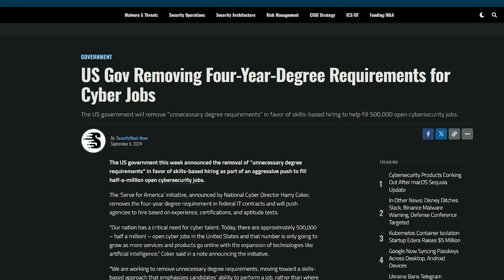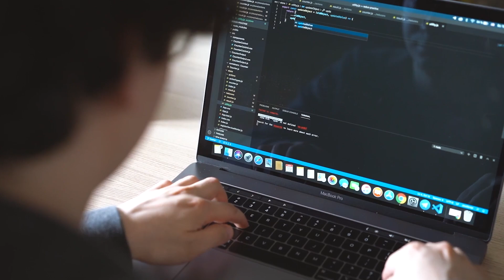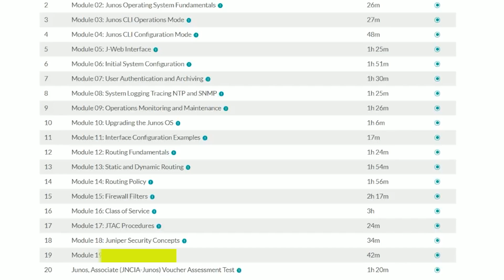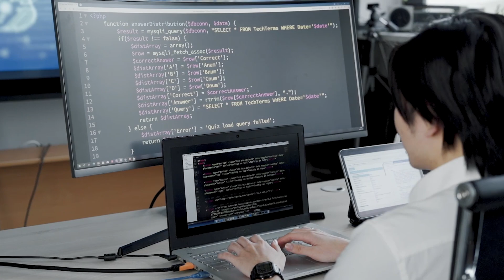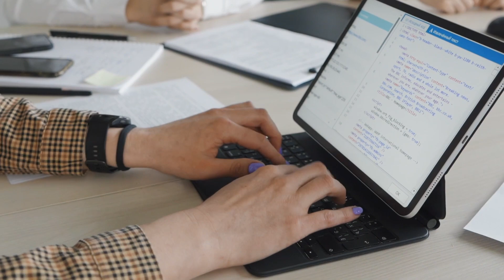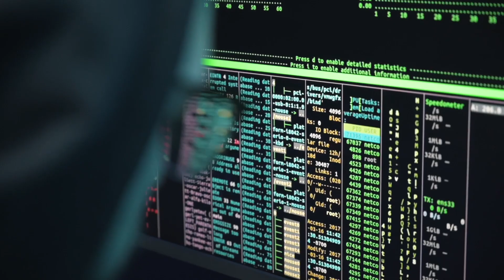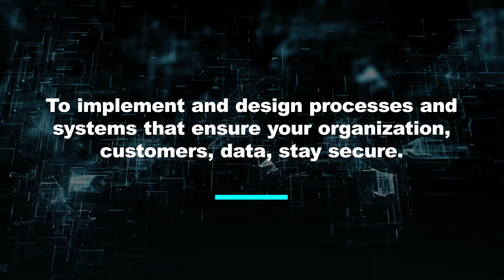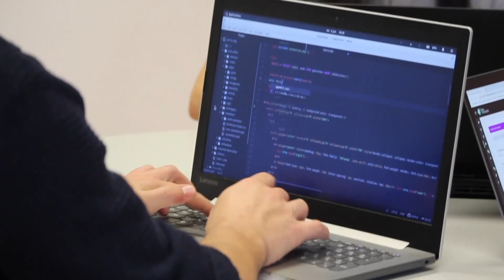HIGHEST Paid Skills in IT and Cybersecurity: Want to start an IT Career? HINT: Start with Networking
Get FREE networking/IT training with Juniper Networks to start your career in IT and cybersecurity